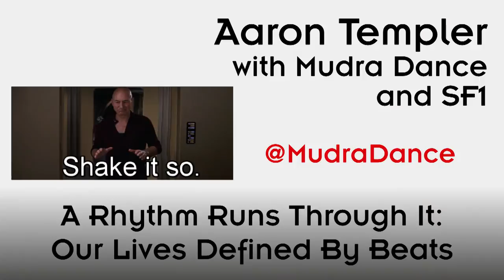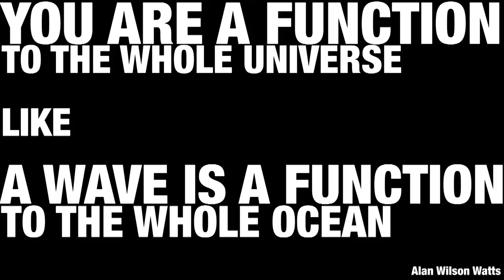Our Lives Defined by Beats: Aaron Templer & Mudra Dance & SF1